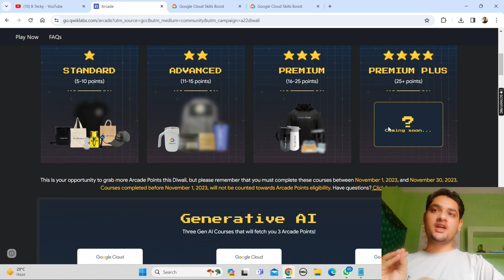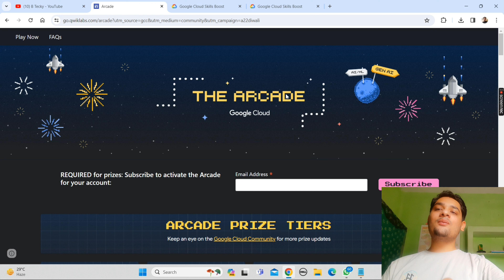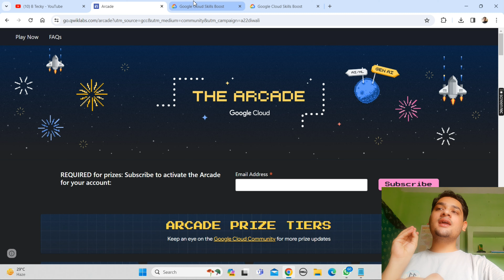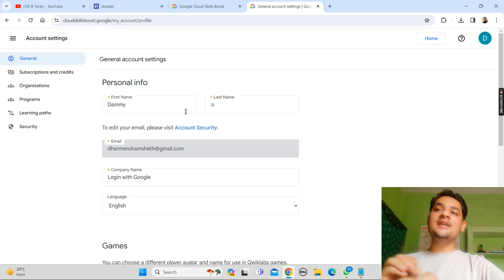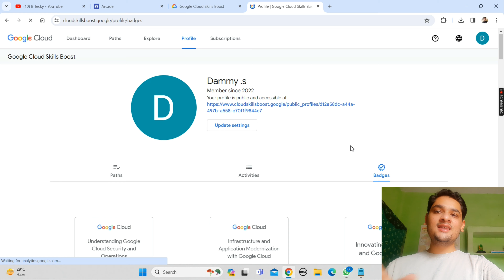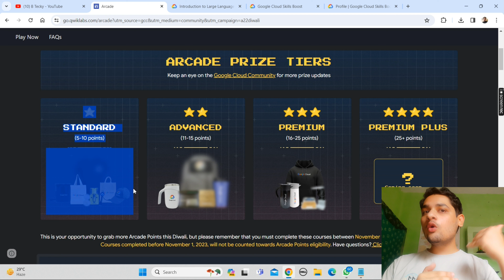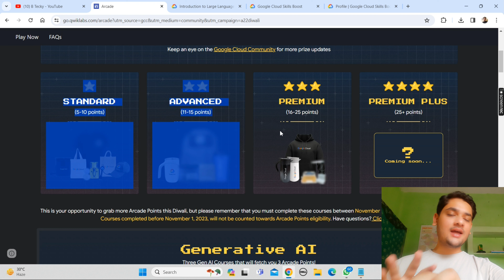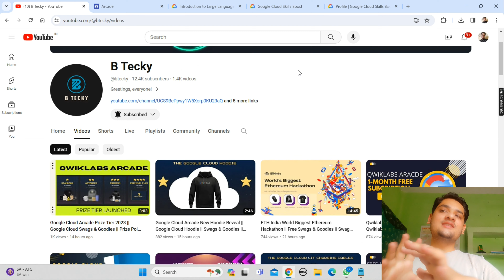How To Start Qwiklabs Arcade From Today || How To Earn More Arcade Points & Swags || Must Watch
How To Start Qwiklabs Arcade From Today || How To Earn More Arcade Points || Must Watch

hey guys in this video i am going to explain you about How To Start Qwiklabs Arcade From Today.

Stay Safe !!

Query Solved:-
google cloud ready facilitator program 2023 solutions
qwiklabs
arcade facilitator